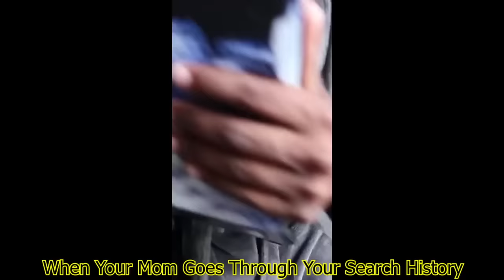BEST OF DARIUS DINERO FUNNY TIKTOK/SHORTS COMPILATION #2